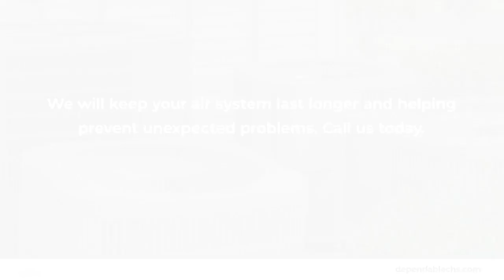Magoon Holdings LLC Ladson South Carolina 29456